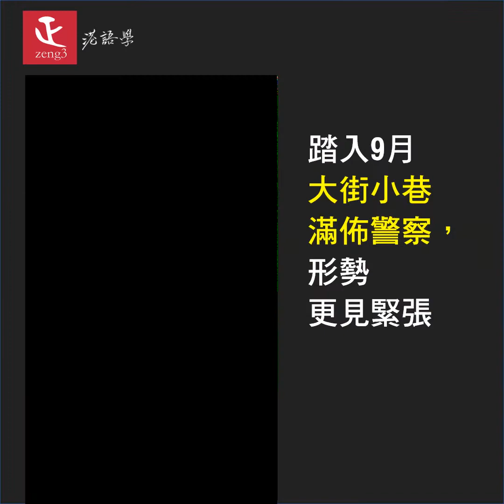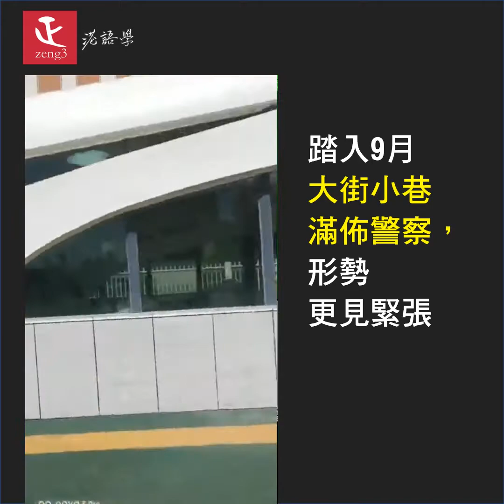9月2日蒙古語抗爭影像速報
捍衛母語，天經地義，
九月蒙古嘅開學竟然係一場翻天覆地嘅蒙古話運動
喺監控之下，好多蒙古人仍然冒險影低咗抗爭嘅影像，而以下係簡短嘅影像速報
影像來源：南蒙古人權訊息中心